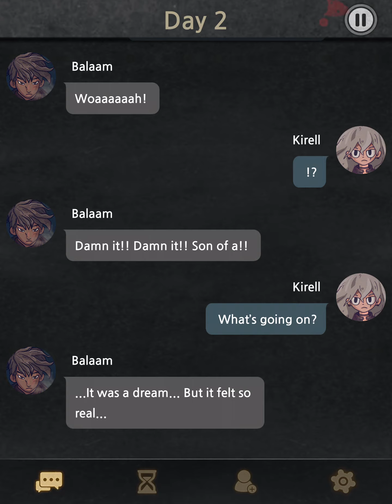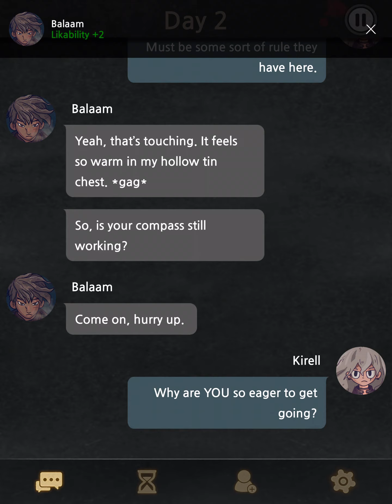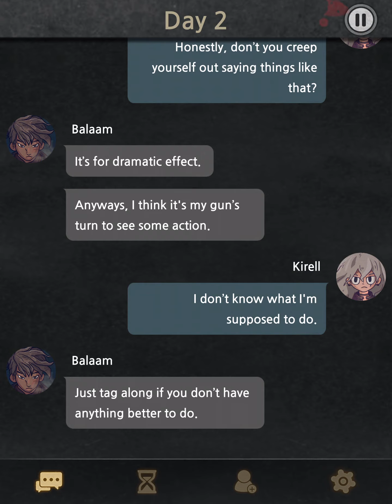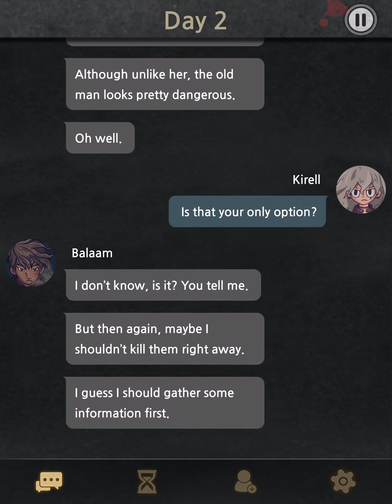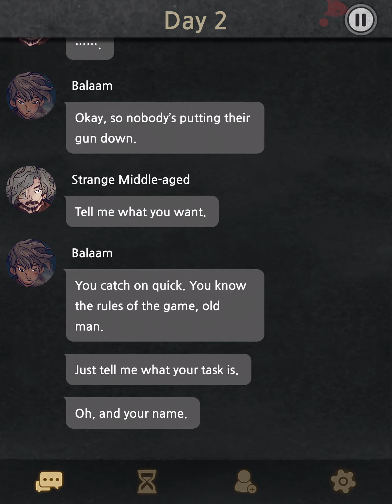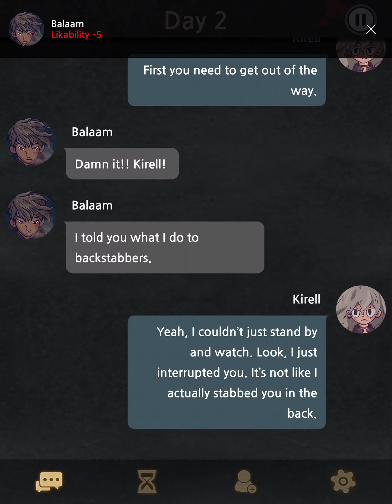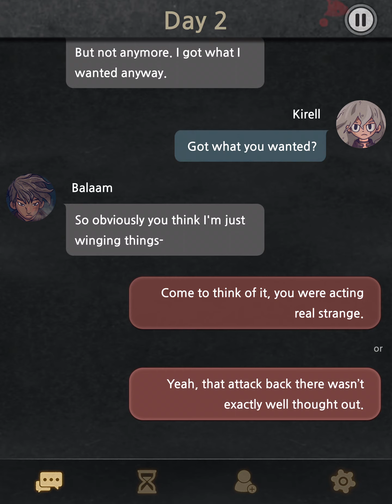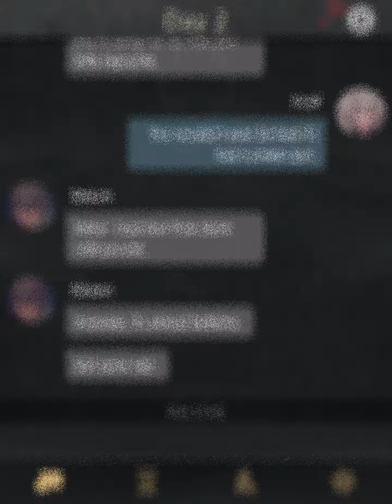Balaam Route: 7Days! Mystery Puzzle Story (Day 2)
Please download 7 days
on Steam, App Store and Google Play and Follow: